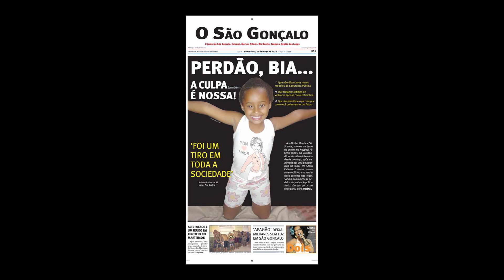Pai de Ana Beatriz, 5 anos, fala sobre a morte da filha